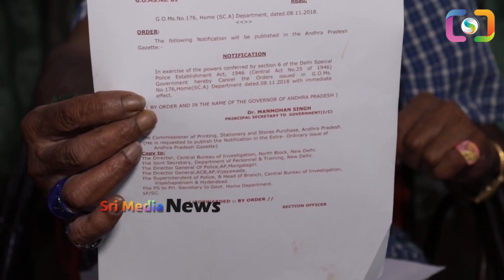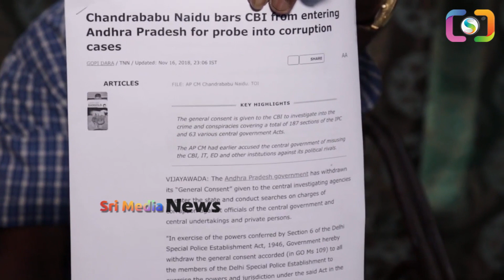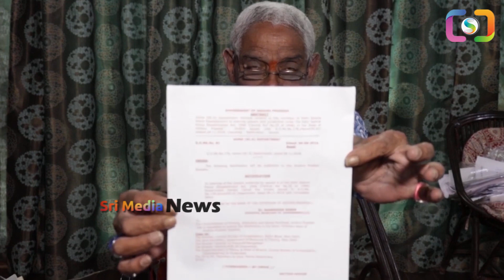పబ్లిక్ ముందే నోరుజారి నిజం ఒప్పేసుకున్న చంద్రబాబు |Chandrababu Again TongueSlip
WATCH : పబ్లిక్ ముందే నోరుజారి నిజం ఒప్పేసుకున్న చంద్రబాబు |Chandrababu Again TongueSlip